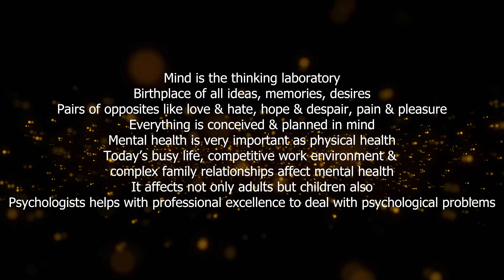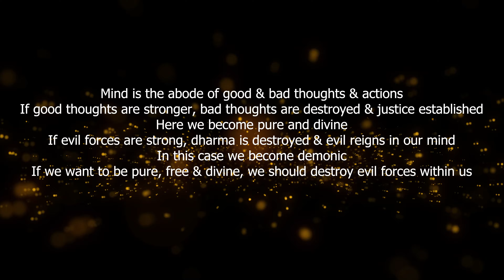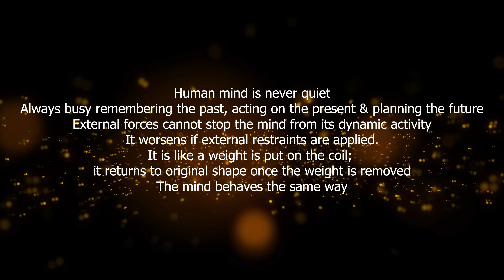Psychology – An Introduction to the Science of Human Behavior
Hello everyone, I am Sivadasan. Today I will give an introduction to psychology and the benefits of understanding it.